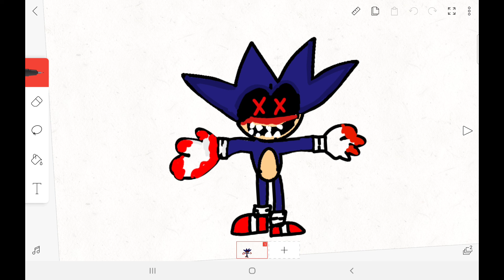sonic 2 - emerald hill Zone Remix